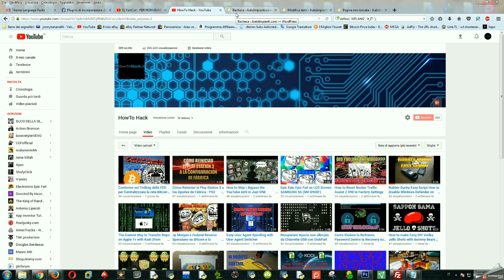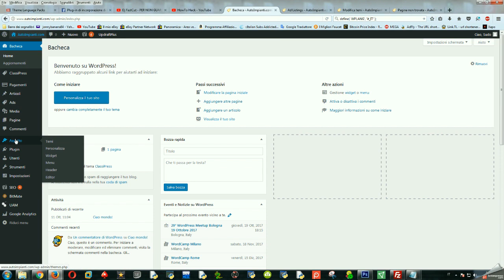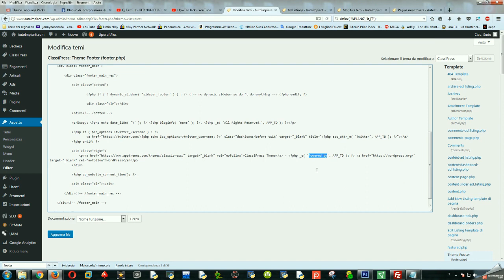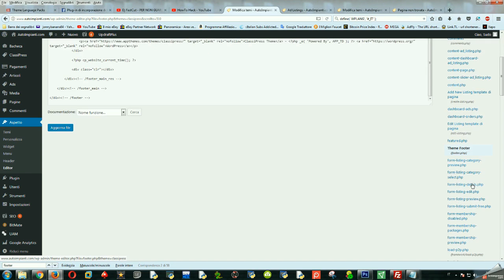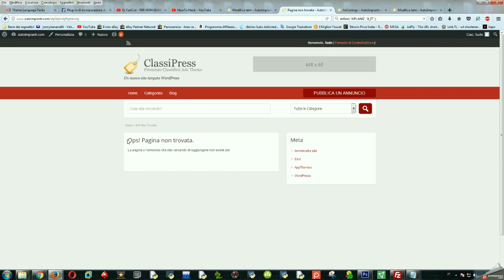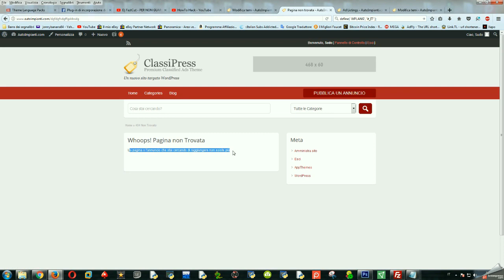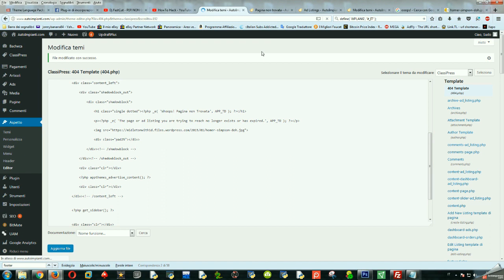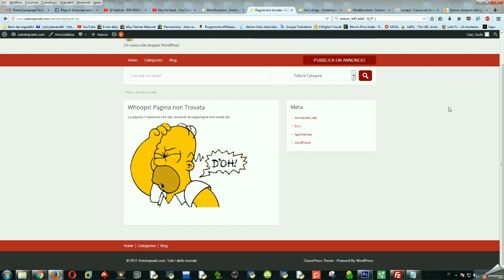Come Modificare a Mano Footer, Header, Pagina 404 ecc, su Temi Worpress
Alcuni Video Wp sul Canale

Se hai bisogno di aiuto non esitare a chiedere! Siamo a Disposizione...